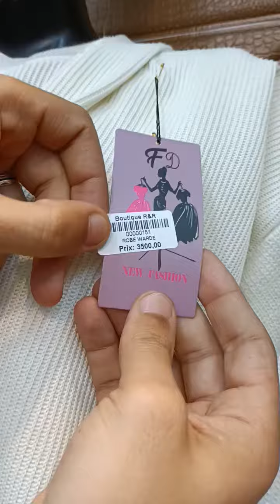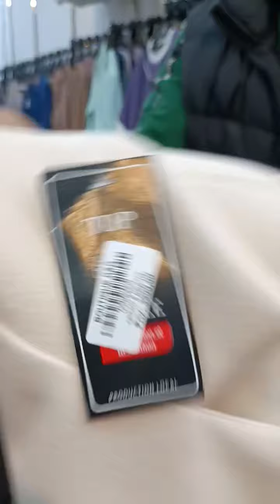صولد💃🏃‍♀️🛒boom boom boom💪💯مرحبا بكم👈boutique R&R 👍مارافال وهران ❤